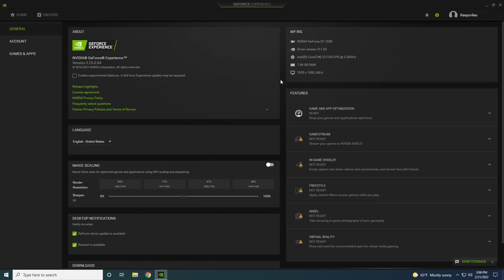GT 1030 | Elden Ring - 1080p, 900p, 720p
Elden Ring tested on GT 1030 at 1080p, 900p, 720p
If you want more tests with GT 1030 leave a comment which game you want to see.

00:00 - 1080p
03:50 - 900p
08:33 - 720p

PC Spec:

GPU - GT 1030 2GB DDR5 Asus